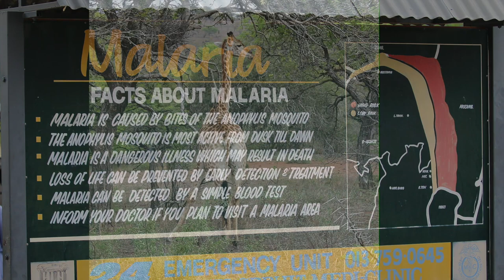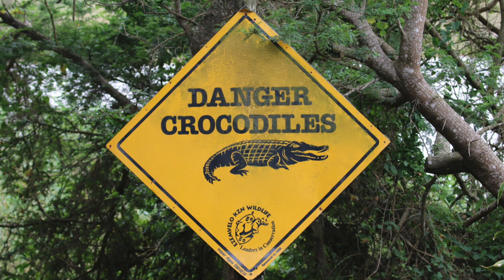Birding South Africa 3 (SECRETARYBIRD, HORNBILL, LEOPARD, ELEPHANTS, MEERKATS and LOADS MORE!)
Birding South Africa 3. The third of our 7 video series highlighting our November 2017 trip to South Africa. The first 4 videos cover our time in the KwaZulu-Natal, Gauteng, Limpopo and Mpumalanga provinces.

The "Cover Bird" and Title Bird for this video is the Secretarybird (07:24). The Secretarybird is no mild-mannered administrative assistant, but a large endemic raptor! It is known for eating snakes, reptiles, small animals and insects.We were working our way Northeast out of Wakkerstroom before moving on to The Kruger National Park when we came across this particular bird trampingthe hills. Fun Fact: Secretarybirds are also known for stamping on their prey.

The MOST PHOTOGENIC AWARDS for this video in order of appearance:
1. Amethyst Sunbird (13:13). Dark plumage contrasting with the colorful flowers where it seeks nectar, one notices why it's named for the amethyst when the light shines just right on its gorgeous purple throat.
2.Greater Blue-eared Starling (15:12) Yes, another African Starling made the Most Photogenic Awards list! Glossy blues with black accents. We love the look.
3. African Green Pigeon (15:37) Poised, striking and looks like it's almost has a Mona Lisa smile. This stunner was an easy choice for the list.

HONORABLE MENTION for Artistic Excellence to the White-throated Swallows (begins at (01:41). Note how they've artfully arranged themselves on wire at (02:01) and (02:08). Seriously though, the contrast of their plumage and the industrial look of the wire and contrasting cement really makes their plumage pop!

Usually a CHAMPION  SKULKER the Little Bittern (01:17) was out and about. The Black Sparrowhawk (20:14) was trying to be incognito.

And winning the category for LOOKS MOST LIKE ITS NAME in this video is the female Ant-eating Chat (05:56). Because she was doing just that.

A NEW category specific to this video is: BIRDS COMMITTING THE FASHION FAUX PAS of WEARING THE SAME (OR nearly the same) OUTFIT! Their stylists have to be cringing. They are in order:
Africa Snipe (03:42)
Grey-winged Francolin (09:04)
Pink-billed Lark (09:20)
Nata Spurfowl (11:44)
Wood Sandpiper (12:08)
Crested Francolin (22:17)
The question now . . .WHO WORE IT BEST?

CHECK OUT:
—Southern Yellow-billed Hornbill (00:10).Beauty is in the eye of the beholder. While not a delicate or dainty bird, this hornbill has presence! We decided that it was the right choice to open this video.
—The White-bellied Bustard (04:54) that is literally taken aback by your last remark to her. You better apologize.
—Two Waterbucks going nose-to-nose (18:54) but were they seeing eye-to-eye? Is their a conflict or should one just walk away?
—African Dung Beetle (21:10) was collecting some elephant dung. It was interesting to watch its herculean efforts.

Some bird species featured include:
Hark a LARK! Three larks make appearances—Red-capped (03:14), Spike-heeled (05:24) and Pink-billed (09:20).

LAPWINGS—African Wattled (05:05), Black-winged (06:28) and Blacksmith (23:43)

RAPTORS—Lots for Raptors (probably looking for all of the similarly dressed birds above): African Harrier Hawk (06:51) was raiding and pillaging a nesting colony of Village Weavers at (07:07). Secretarybird (07:24) our aforementioned Title and Cover Bird. Lanner Falcon (08:47), Lizard Buzzard (14:56), Steppe Buzzard (15:52), Black Sparrowhawk (20:14), Wahlbergs's Eagle (20:30), African Marsh Harrier (26:04) and African Goshawk (26:20)

WEAVERS—More Weavers weaving: Viillage (07:07) and Red-headed (14:24)

COMMON OSTRICH (14:00)—An iconic symbol for its size as the largest bird. Flightless and a fast runner.

GREY GO-AWAY-BIRD (17:16) Easily identifiable by its signature  ashy-grey color, long tail and pointed crest. Is it trying to get us to leave? We're not ready to go yet. We have four more videos to do!

BURCHELL"S COUCAL (17:47)—Has its eye on something,

ALSO making appearances— ducks, thrushes, widowbirds, wrynecks, cuckoos, apalis, prinia, wagtails, terns, martins, spurfowl, woodpecker, stints, blackcap and many more.

LAST BUT NOT LEAST Bird for this video is the African Goshawk (26:20).

NOT JUST BIRDS: Koppie Foam Grasshopper (02:16); Banded Mangoose (03:58); Suni (09:36); Meerkats (10:09); Leopard Tortoise (10:41); Blesbok (11:05); Chacma Baboon (12:49); Kudu (16:12); Impalas (16:36); Red Duiker (17:39); African Crocodile (18:04) and (19:33); Giraffe (18:20) and (21:35); Steenbok (18:36); Waterbuck ((18:45); White Rhinoceros (19:09); Common Warthog (19:17); Elephants (20:39); Dung Beetle (21:10); Leopards (22:58).

Locations visited on this video included:  Durban,  St. Lucia,  uMkhuze Game Reserve, Wakkerstroom,  Isimangoliso Wetland Park and Kruger National Park.

Equipment used was Canon 70D with a Canon EF100-400mm lens and Apple iPhone 11 Pro Max.

Thanks to Cheepers Africa! for setting up this tour. Our guide and driver for the first half of the trip was Kevin. Thank you Kevin!